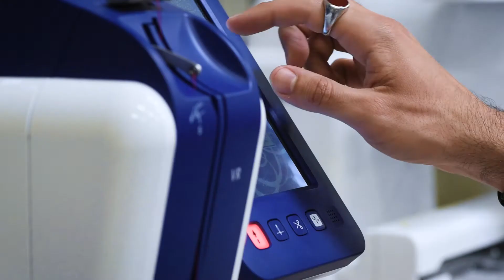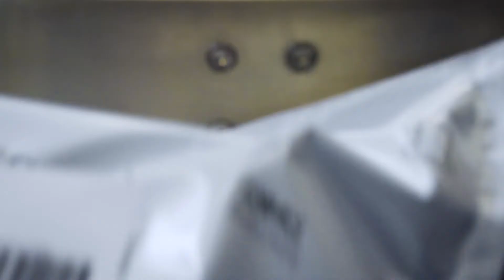Visite de l'atelier Monsieur TSHIRT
Visitez l'atelier Monsieur TSHIRT de Bordeaux et découvrez comment sont fabriqués nos T-Shirts, Sweats et accessoires.